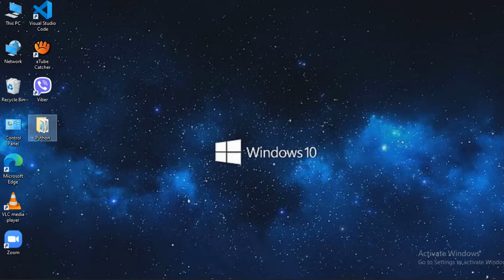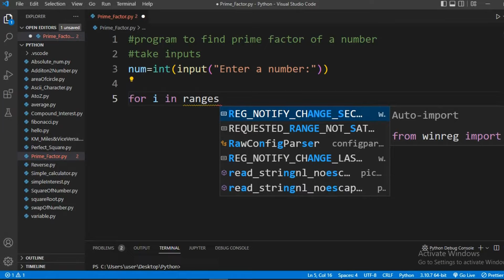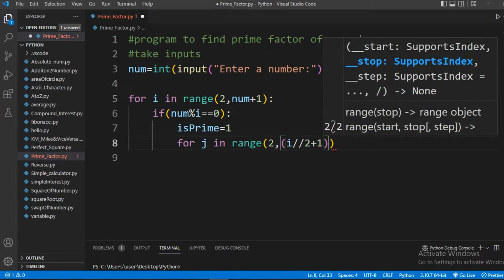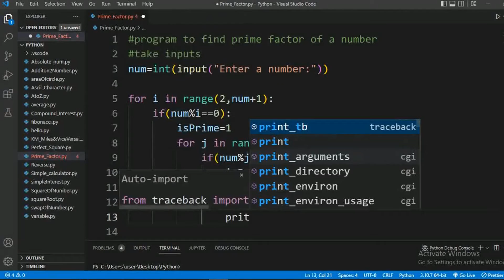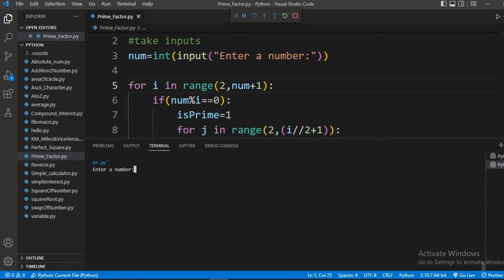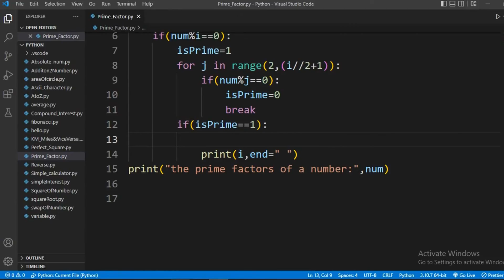Prime Factors of a Number in Python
Prime factors in python | We will discuss how to python program find prime factors of a number. The number which has only two factors 1 and itself, those numbers are called the prime number.